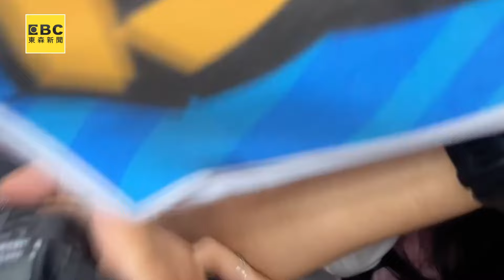【一刀未剪】徐巧芯控王美惠「勒她脖子」雙方爆肢體衝突！ 再掀舊帳：517那天蔡易餘一百多公斤疊在我身上兩次了！@newsebc